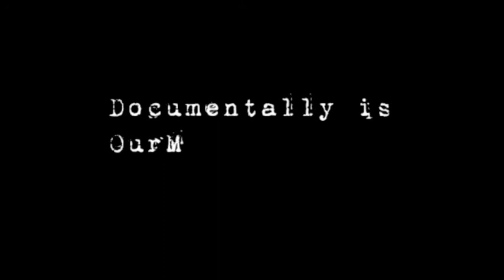The Evolution Of The Geek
Another Play with my new camera.. another dog walk. this time though we have uninvited guests..